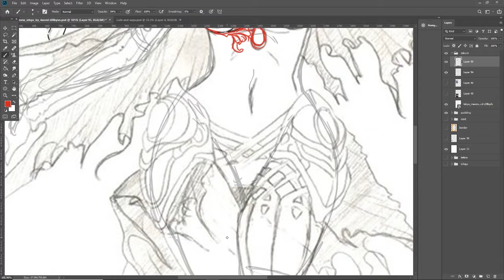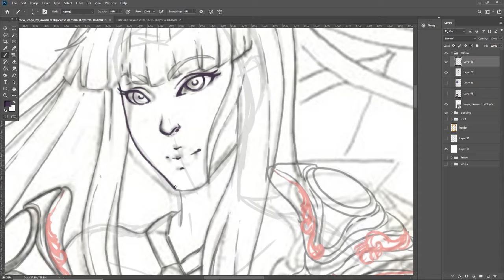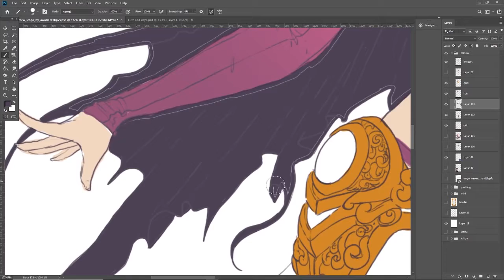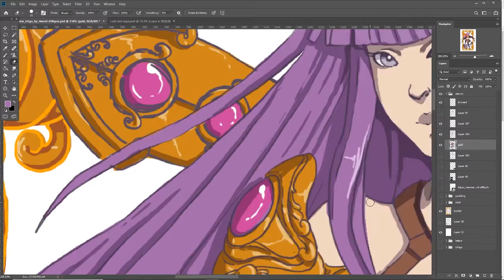Speedpaint- Tokyo Mew Mew - Zakuro